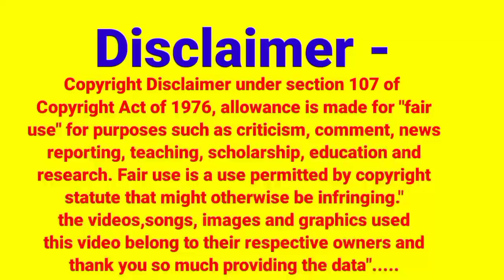Pregnancy Mein Normal Delivery Ke Liye Ghi Kab Khana Chahie || प्रेगनेंसी में घी कब से खाना चाहिए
Your quaries-👇
pregnancy me ghee kab khana chahie
garbhavastha Mein ghee kab khana chahie
garbhvati mahila ko ghee kab khana chahie
garbhvati stri ko ghee kab khana chahie
pregnancy mein ghi khane Se Kya Hota Hai
garbhavastha Mein ghi khane Se Kya Hota Hai
pregnancy mein ghi khane ke fayde
garbhavastha Mein gee khane ke fayde
pregnancy mein ghee khana
garbhavastha Mein ghee khana
pregnancy me ghee khana kaisa hai
garbhwati mahila ko bhi khana chahie ya nahin
garbhvati stri ko ghee khana chahie ya nahin
pregnancy mein ghee khane Se Kya Hota Hai

pregnancy mein ghi kis mahine se khana chahie
garbhavastha Mein ghee kis mahine se khana chahie
pregnancy mein ghee khane se kaun kaun se fayde hote Hain
garbhavastha Mein ghee khane se kaun kaun se fayde hote Hain

pregnancy mein ghee khana chahie ya nahin
garbhavastha Mein ghee khana chahie ya nahin
pregnancy mein ghee khana chahie Ki nahin
garbhavastha Mein ghi khana chahie Ki nahin
pregnancy mein ghi khana chahie ya nahin
pregnancy mein ghi khane Se Kya fayda Hota Hai
garbhavastha Mein ghi khane Se Kya fayda Hota Hai
pregnancy mein ghee
garbhavastha Mein ghee
pregnancy me ghee khana
garbhavastha Mein ki khana

Topic cover-👇
pregnancy mein kaun sa ghee khana chahie
ki khane se pregnancy mein kya kya fayde hote Hain
pregnancy mein ghi khane ke kya kya fayde hote Hain
garbhavastha Mein ki ke kya kya fayde hote Hain
garbhavastha Mein ghee khane ke kya kya fayde hote Hain

प्रेगनेंसी में घी खाना चाहिए या नहीं
गर्भावस्था में घी खाना चाहिए या नहीं
प्रेगनेंसी में घी खाने के फायदे
गर्भावस्था में घी खाने के फायदे
गर्भवती स्त्री को घी खाना चाहिए कि नहीं
गर्भवती महिला को घी खाना चाहिए कि नहीं
गर्भावस्था में घी कब खाना चाहिए में कि कब खाना चाहिए
प्रेगनेंसी में किस महीने से घी खाना चाहिए
गर्भावस्था में किस महीने से घी खाना चाहिए
गर्भवती महिला को किस महीने से घी खाना चाहिए
गर्भवती स्त्री को किस महीने से घी खाना चाहिए
प्रेगनेंसी में किस महीने से घी का सेवन करना चाहिए
प्रेगनेंसी में किस महीने से घी का सेवन करें
गर्भवती महिला को घी का सेवन कैसे करना चाहिए
गर्भवती स्त्री को कैसे घी का सेवन करना चाहिए
प्रेगनेंसी में घी कौन से महीने से खाना चाहिए
प्रेगनेंसी में घी खाने से क्या-क्या फायदे होते हैं
गर्भावस्था में घी खाने से क्या-क्या फायदे होते हैं